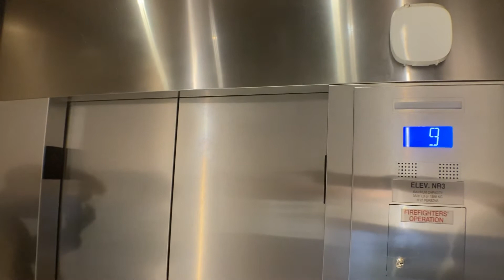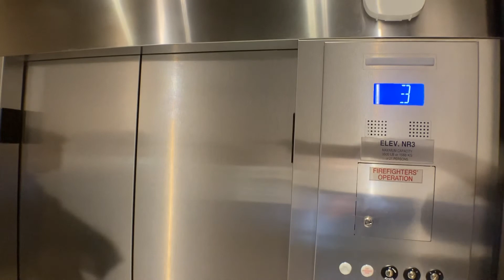Fast 500 FPM Otis Traction Elevators In Coral Gables FL